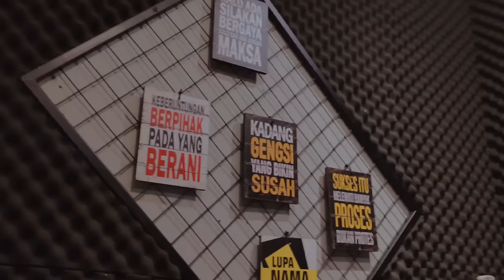Mama Pung Sombayang - Kris Tomahu Feat, Jimmy Kaotjil (Official Music Video)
On Apple Music, Spotify, Joox, Tik Tok, YouTube Music & Other Music Store :

𝗦𝗢𝗡𝗚𝗪𝗥𝗜𝗧𝗘𝗥 : Cevin Syahailatua
𝗠𝗨𝗦𝗜𝗖 𝗔𝗥𝗥 : Pedro Usulu & Dayat Beatz
𝗠𝗜𝗫𝗜𝗡𝗚 & 𝗠𝗔𝗦𝗧𝗘𝗥𝗜𝗡𝗚 : Didi & Dayat Beatz
𝗦𝗧𝗨𝗗𝗜𝗢 : BTB Studio
𝗖𝗔𝗠𝗘𝗥𝗔𝗠𝗔𝗡 : Sarman Walla
𝗩𝗜𝗗𝗘𝗢 𝗘𝗗𝗜𝗧𝗘𝗗 : Sarman Walla

LIRIK :
Amper siang dapa dengar suara
Dar meja sombayang
Carita deng aer mata
Tuhan mau jaga beta

Ajar beta jang tagal bangku
Lalu lupa deng mama pung pangku
Ada deng seng ada
Mama saja jua par beta

Yang beta tahu ada beta pung nama dalam mama pung sombayang
Yang beta tahu seng pernah kurang meski cuma papeda di meja makan
Yang beta tahu ujung kabaya kang babasa deng mama pung aer mata
Samua cuma par beta